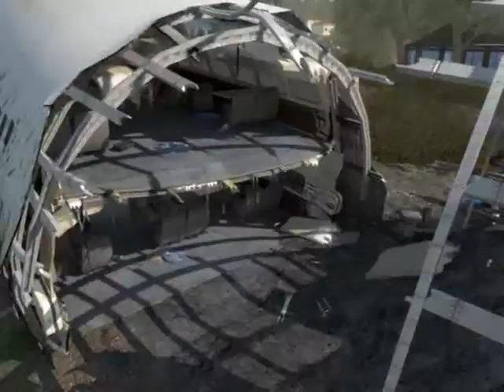Cptn Crunchtime - Superman that